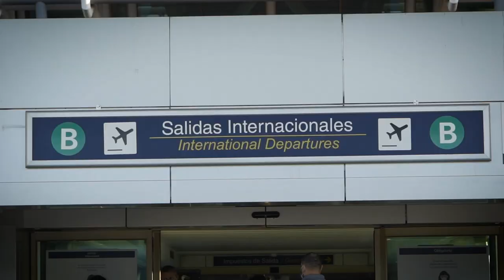Gira de Percance en México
Disfrutá junto a nosotros de la Gira de Percance en México y reviví los mejores momentos. Nos llena de satisfacción apoyar al talento costarricense. Contanos, ¿Cuál es tu canción favorita de Percance?​
BAClohizo posible